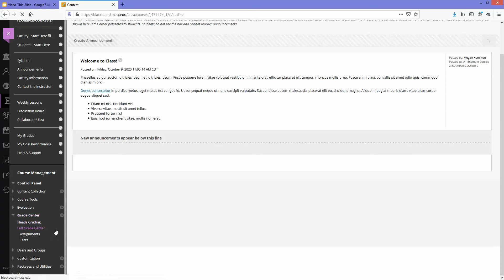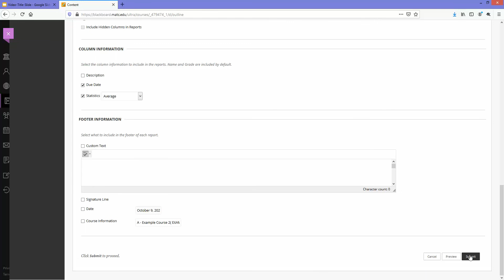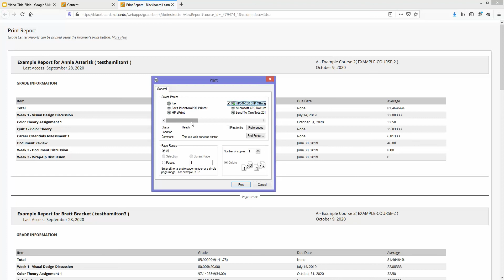Downloading a Grade Report from Blackboard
A demonstration of the process faculty can follow to download a grade report from a course's Grade Center in Blackboard.